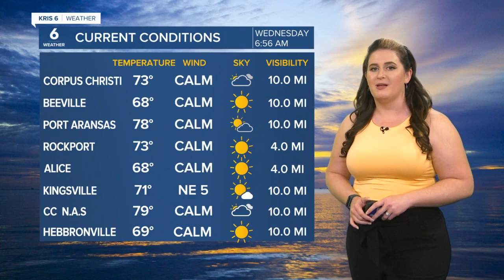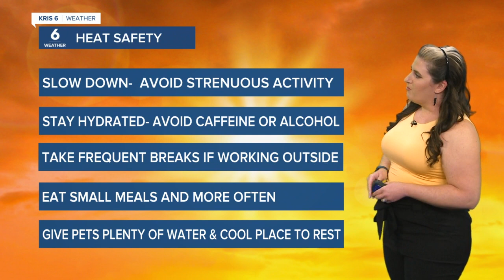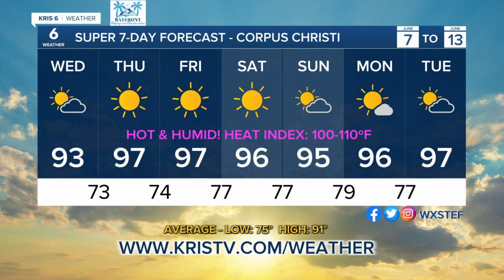Stefanie's Wx 6-7-23